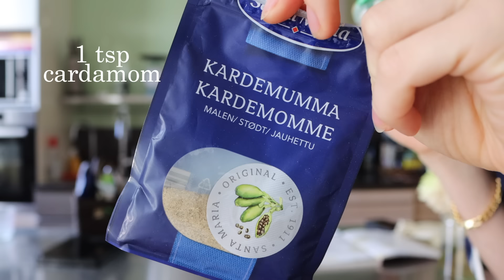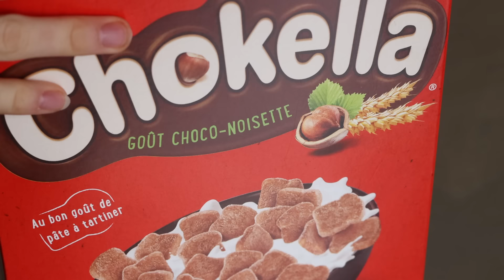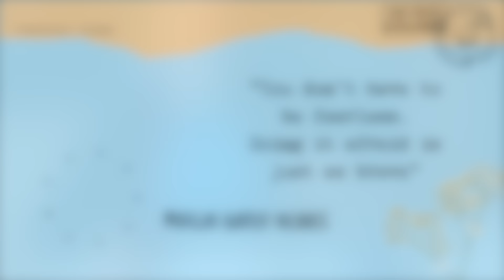5 DAYS 5 BREAKFAST FEAR FOODS - Anorexia Recovery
Overcoming fear foods is scary, but so is staying stuck in the mental cage. Recently I've realized that while I eat and gain weight, I'm doing it on a lot of foods I've become comfortable with aka. previous fear foods. And while that may better my physical state, it doesn't further my mental bettering, so I'm starting to seek out my fear foods. Looking for them, trying to incorporate them into my diet until they no longer scare me. As I'm writing, I've just realized this has actually happened with peanut butter!

The first bites were anxiety-inducing, But as the week progressed I realized how minimized my world has become, and no matter how much I wanted to go back to safety, I pushed myself and pulled through.

Challenging fear foods won’t just give you food freedom, it will give you your memories, and childhood back. Long lost conversations reemerged, and I felt closer to myself than I have in a long time. Overcoming them can seem like the most daunting thing, but what you get in return will forever be worth it

Much love
Cornelia Xx
Tiktok: Corneliakrusebackup (English) Corneliakruse (Danish)

FAQ
How old are you: I'm 20 years old, as of the 17th of March 2023
What is your nationality: My nationality is Danish, where I was also born, raised, and currently live.
Are you vegan?: No, but I am a vegetarian who consumes gelatin. For me being vegetarian means not eating meat. I used to not eat gelatin, but as I got ill with anorexia, not eating gelatin became an excuse for my illness to restrict, and my health, mentally and physically will always come first.

8.108

Chapters :)
00:00 - Welcome get yourself something yummy!
00:47 - Day 1: Nutella
02:57 - Day 2: Childhood Pancakes
03:14 - Pancake recipe
04:34 - It's Pancake time
06:33 - !YOU'RE ALLOWED TO ENJOY CHALLENGES!
07:09 - Day 3: Sugary cereal
08:51 - Day 4: Croissants
08:57 - Breaking a food rule
10:12 - Croissants are cool 😎
11:37 - Day 5: Favourite pastry
12:02 - Pastry heaven
12:45 - Feel the fear, and do it anyway
13:57 - I belive in you!